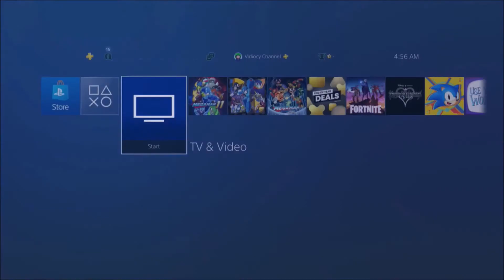MEGA MAN NO HIT RUN?! | Vidiocy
Can we beat Mega Man without taking any damage? Let's find out . . .